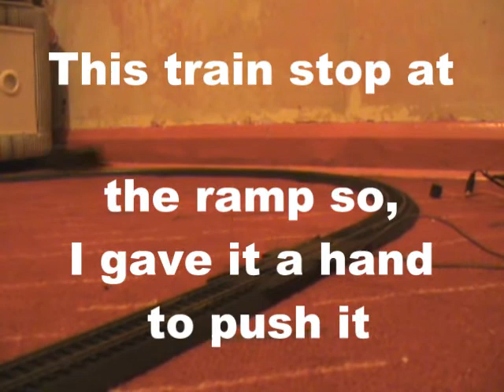1950s Tri-ang Railways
0-6-0 Tanker and two green car.